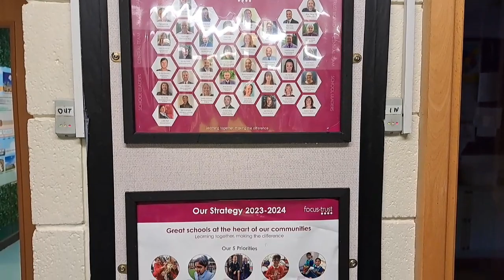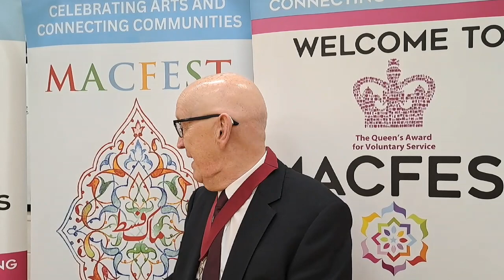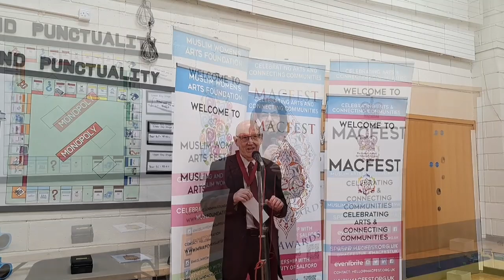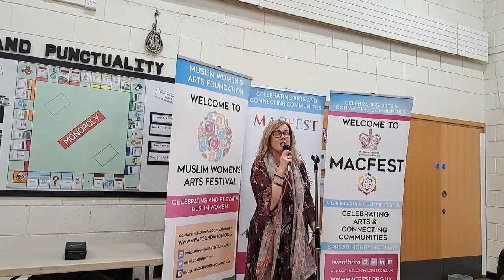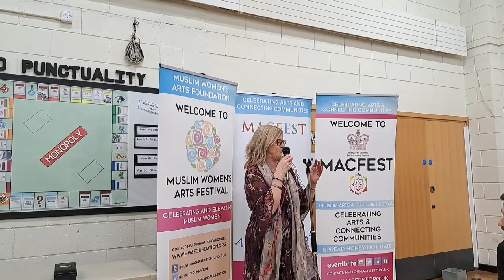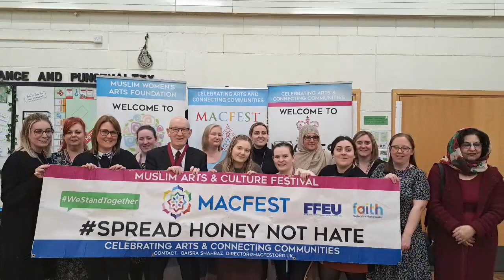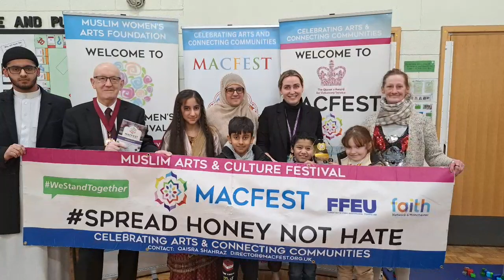MACFEST 2024: Ramadan Iftar at Freehold Community Primary Academy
Freehold openined its doors to the local community to host our second Iftar event. After the success and high turnout last year, we are holding another Iftar where our community of families, staff, community members, and governors join together in bringing a dish and breaking the fast.

Our school is excited to host their third MACFEST event, all centred around students celebrating and championing the rich cultural heritage of our community. Pupils from Nursery to Year 6 will be getting involved in cooking, art, exploring literature, and mehndi designing and application with the support of both staff and parents. The children will share experiences and highlight aspects of their own cultural identity through a carousel of activities throughout the school day. They will meet significant Muslim figures who aim to inspire pupils with their achievements. This will be another fantastic community event for students, parents, and staff.

Hosted by: Mrs Maher, Principal, and Kirsty Swift, Nursery Teacher and Pedagogical Lead, Freehold Community Primary Academy, Oldham

Invitation Only